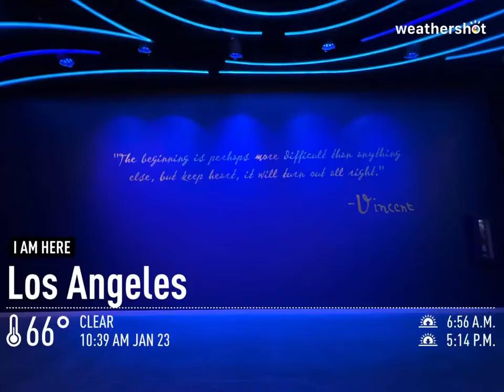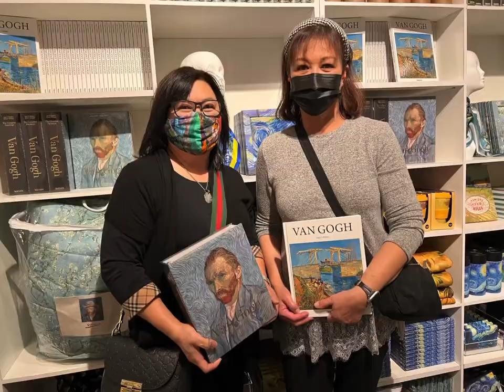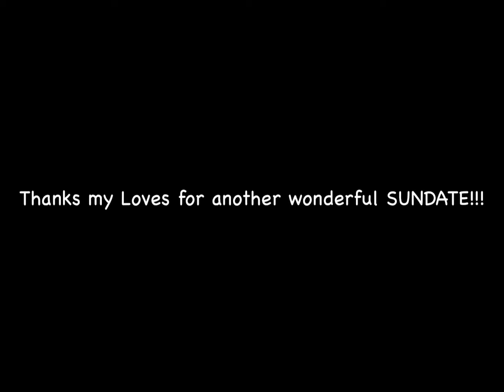Wonderful time at IMMERSIVE VAN GOGH EXHIBIT LOS ANGELES and a quick bite at BOTTEGA LOUIE